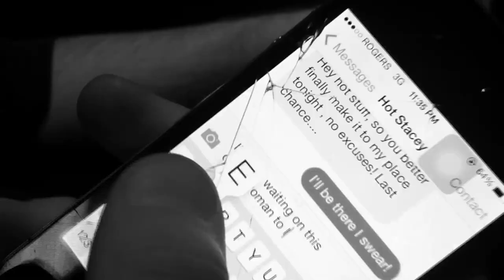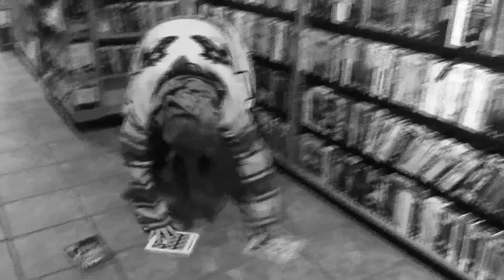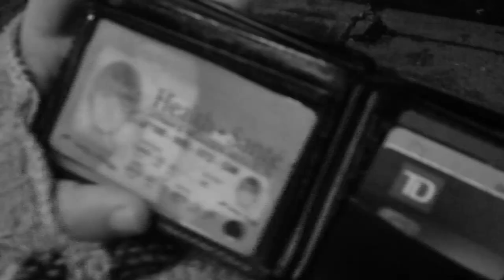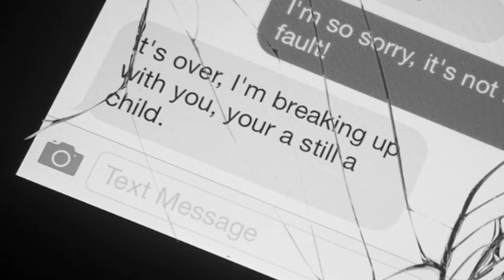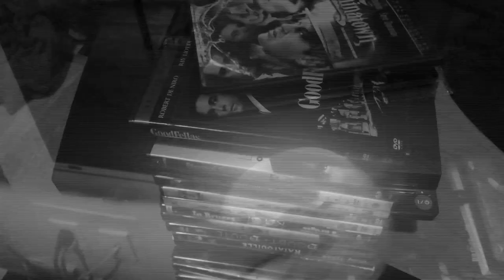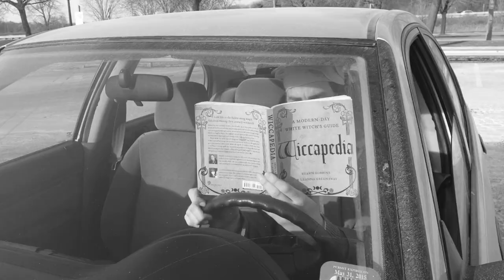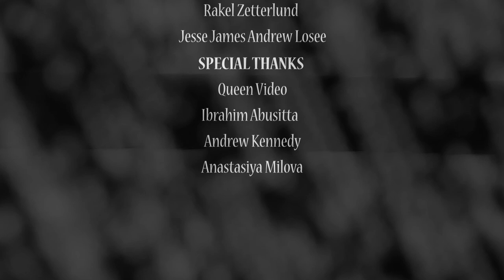VideoHex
Don't mess with old ladies!

Filmed entirely on a smart phone for "Film Fest V" a Toronto DIY Short Film Festival.

CAST:
Jonah Meekison
Rakel Zetterlund
Jesse Lossee